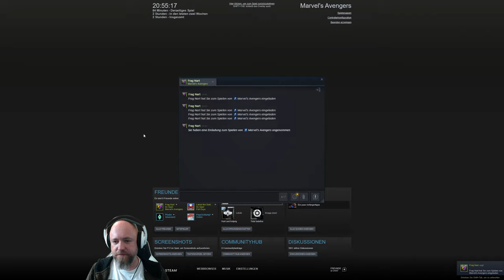Multiplayer Mayhem in Avengers feat. Frag Nart, Corypheus und Charles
Gemeinsam mit Frag Nart, Corypheus und Charles schauen wir, ob sich der Multiplayer lohnt...